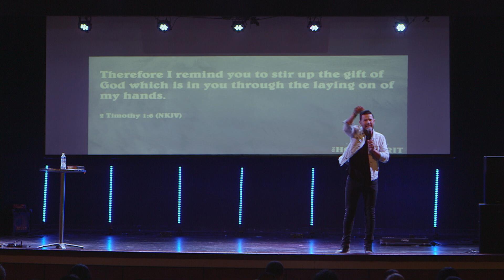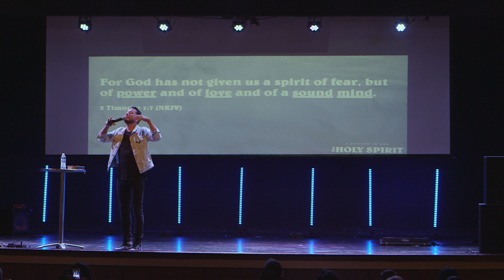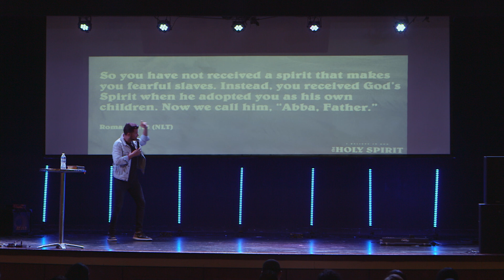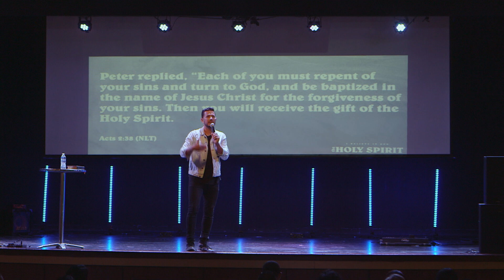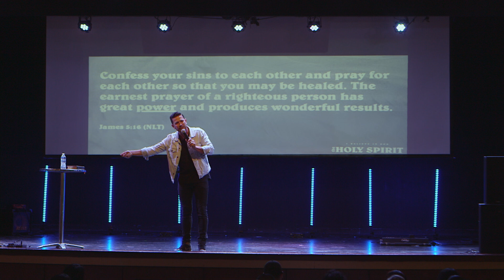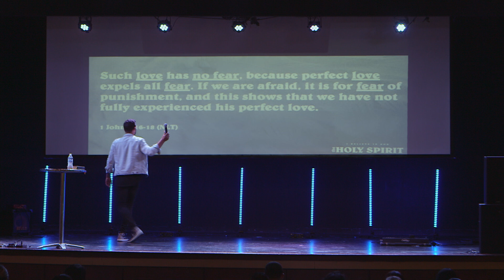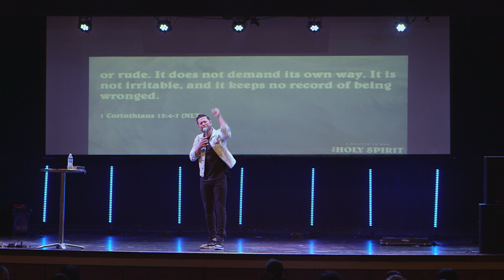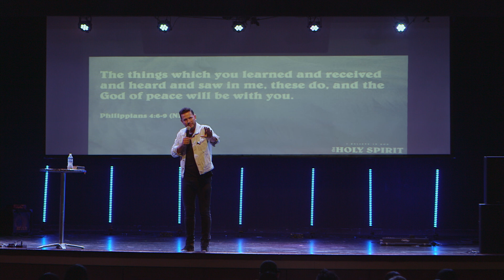The Absence of Fear | I Believe In God The Holy Spirit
Do you ever find yourself feeling anxious about the future? Fear expresses itself in many forms and can often make even the bravest people freeze up or lose their peace. In our latest message, Pastor Gabe shares powerful truths for overcoming fear and worry.